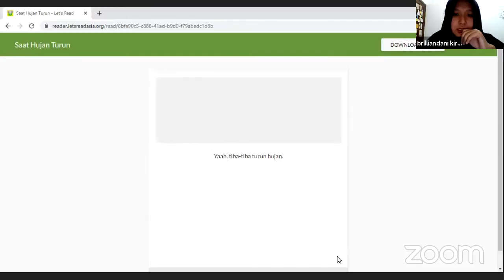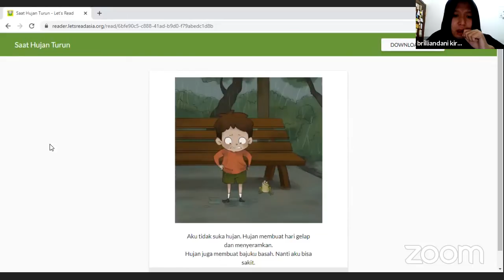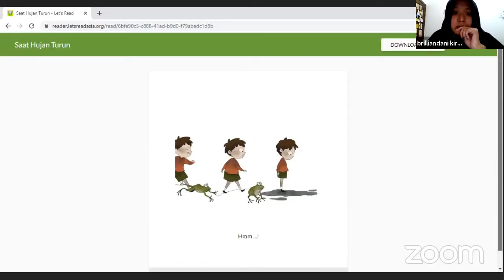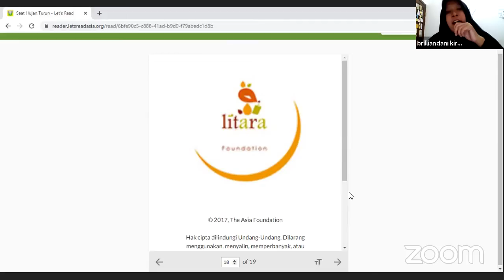Reading Aloud | Saat Hujan Turun